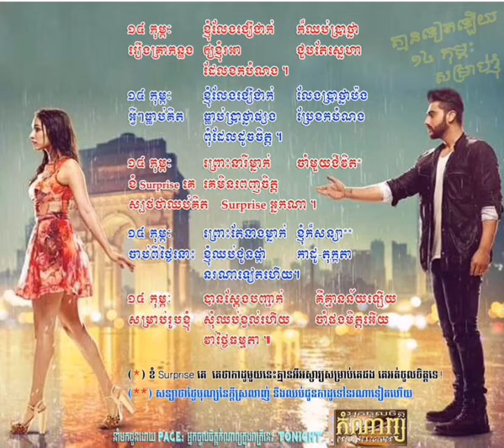១៤ កុម្ភៈ អស់សង្ឃឹម